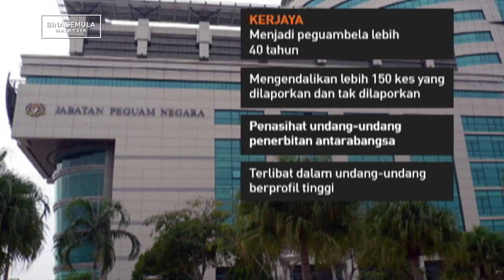Bina Semula: Jabatan Peguam Negara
Yang Amat Arif Ketua Hakim dan Yang Amat Arif Presiden Mahkamah Rayuan telah meletak jawatan. Adakah ini masanya untuk membina semula sistem perundangan negara, bermula dengan Jabatan Peguam Negara? Peguam Syahredzan Johan mengulas kepada Ibrahim Sani